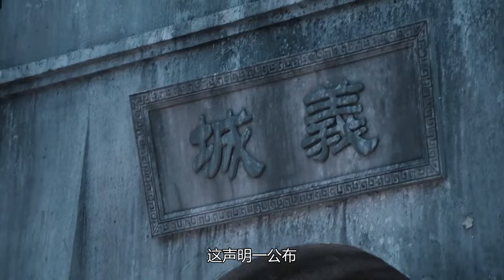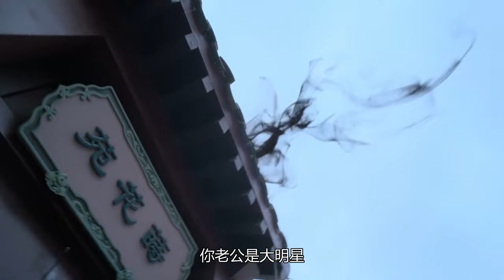陈情（现代） 《为你动心》 第 140 集